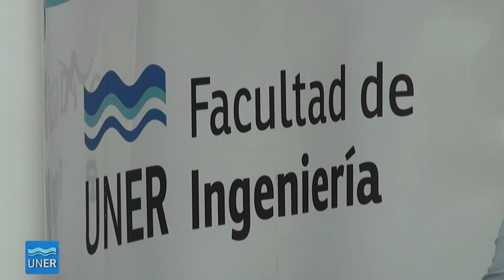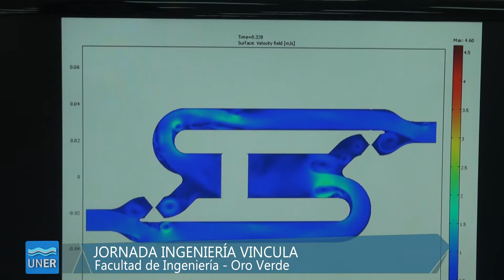Jornada IngenierIa Vincula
La Facultad de Ingeniería de nuestra Universidad realizó la Jornada Ingeniería Vincula, junto con la presentación del nuevo Instituto de Investigación y Desarrollo en Bioingeniería y Bioinformática (IBB) de doble dependencia CONICET-UNER.

Con amplia concurrencia de público, se llevó a cabo en la Facultad de Ingeniería de la UNER la Jornada “Ingeniería Vincula” y la presentación del nuevo Instituto de Investigación y Desarrollo en Bioingeniería y Bioinformática (IBB) de doble dependencia CONICET-UNER.

La apertura del encuentro, que buscó generar un espacio de intercambio entre el sector científico-tecnológico y las empresas y organizaciones afines, estuvo a cargo del rector de la Universidad Nacional de Entre Ríos, Jorge Gerard; el vicedirector del Centro Científico Tecnológico, Pablo Collins; y el decano de la Facultad de Ingeniería, Gabriel Gentiletti. También estuvieron presentes decanos de las facultades de la UNER, funcionarios provinciales y nacionales, docentes, investigadores y empresarios de la región centro.

La actividad contó con más de 140 participantes provenientes de Rosario, Santa Fe, Paraná y Concepción del Uruguay, entre otras ciudades de la provincia. La misma, organizada conjuntamente por la Facultad de Ingeniería (UNER) y el Centro Científico Tecnológico (CCT) CONICET Santa Fe, tuvo como objetivo fortalecer las capacidades instaladas en la región, la articulación entre los diferentes actores involucrados y la colaboración público-privada.